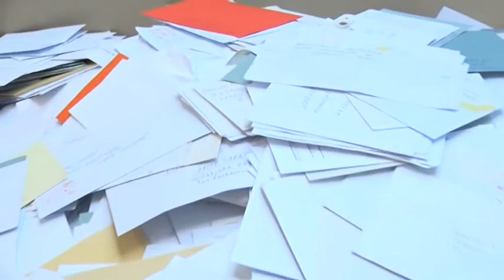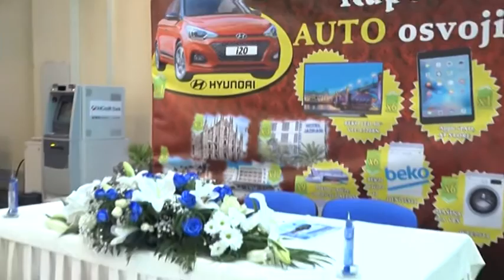Dobitnici „Kupon spoji, auto osvoji"